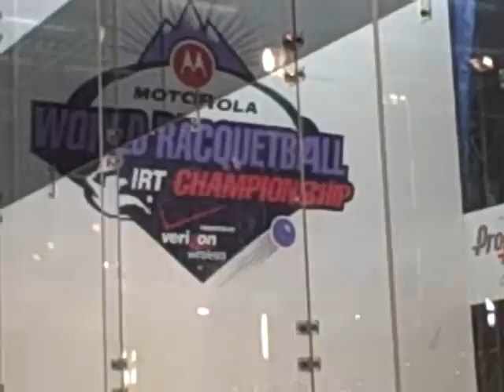Kane Waselenchuk Warm-Up Against Woody Clouse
This is Kane Waselenchuk and Woody Clouse at the 2008 Motorola IRT World Racquetball Championships. This clip is from the qualifier round as Kane would go on to win in three straight games, 11-4, 11-4, 11-3 to advance to the last round of qualifying.